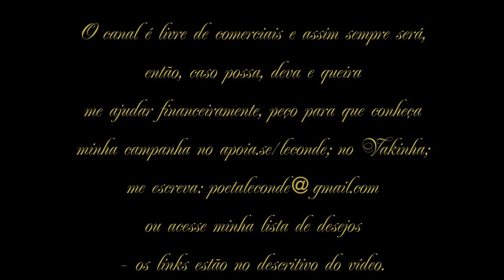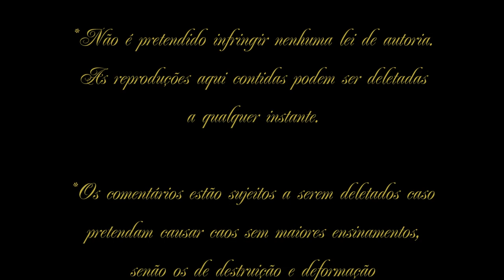A Visão Etérica e O Que Ela Revela • [o Éter Químico e o Éter de Vida]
Leitura (Audiobook) do livro de um Estudante:  A Visão Etérica e O Que Ela Revela - por Le Conde.
 - o livro usado para leitura é da Fraternidade Rosacruz dos Cristãos Místicos -

Mas se acaso de não tiver condições de obtê-lo, pode acessar por pdf

Música intro: J.S. Bach - "Air" from Orchestral Suite No. 3, BWV 1068 // Amy Turk, Harp